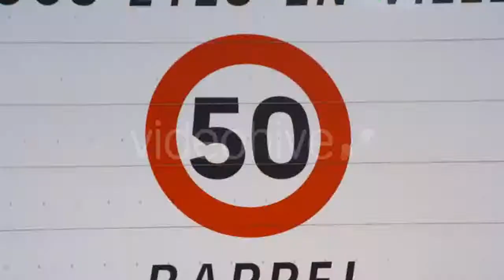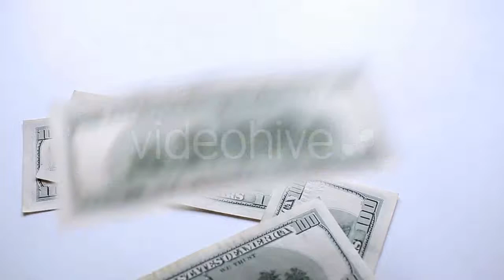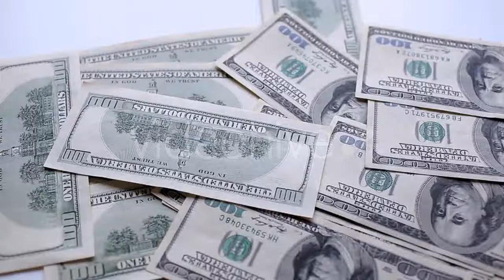Woman Knitting With Crochet Hook And Red Yarn - (people) | Stock Footage Mega Pack +40 items